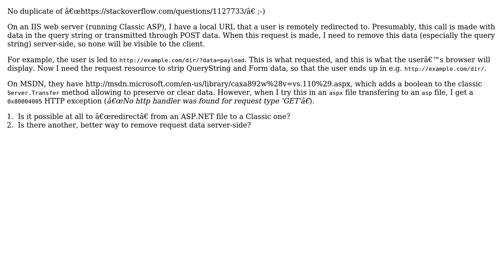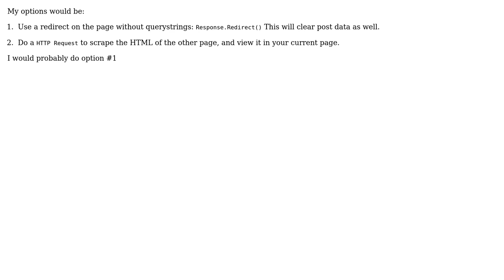Server.Transfer from ASP.NET to ASP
With thanks & praise to God, and with thanks to the many people who have made this project possible! | Content (except music & images) licensed under CC BY-SA | Music | Images & others | With thanks to user dakab user Control Freak and the Stack Exchange Network Trademarks are property of their respective owners. You are responsible for your own actions.